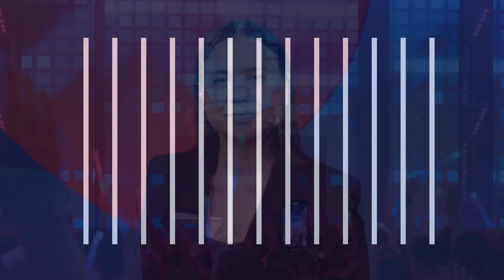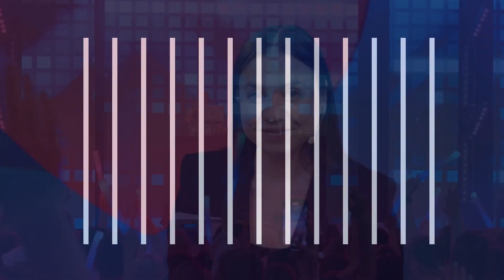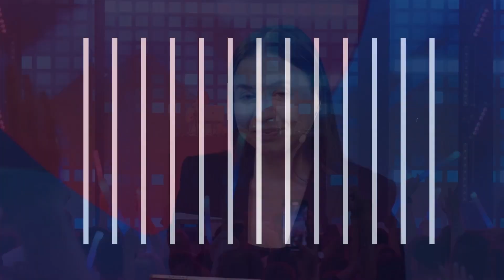Jarmarka Show LIFE 30.06.2023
Verpass nicht die lang erwartete „Jarmarka SHOW“ auf TVRUS und TVRUS PLUS vom 26.06. bis 30.06.!

Von Montag bis Freitag um 18.00 Uhr sind Stars, Lieblingsblogger und Künstler zu sehen.
Wir werden über verschiedene Themen sprechen, Geschenke live verschenken und die einzigartigen Auftritte der Jarmarka 2023 anschauen! Wir erinnern daran, dass du nur noch eine Woche Zeit habt, um ein Ticket für 25 Euro für die Jarmarka zu buchen, die am 18. und 19. Mai stattfindet!
Du kannst die Show auch Live auf unserem Youtube-Kanal sehen Teile diesen Link mit deinen Freunden!
Schau dir die „Jarmarka SHOW“ an und bestelle Tickets zu einem supergünstigen Preis von 25 Euro!